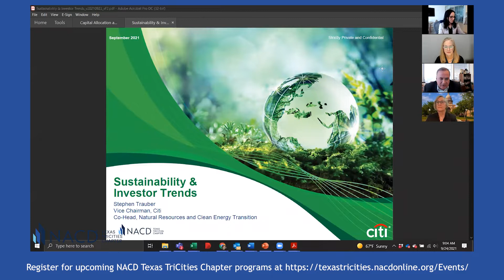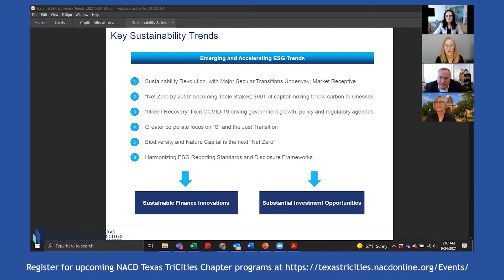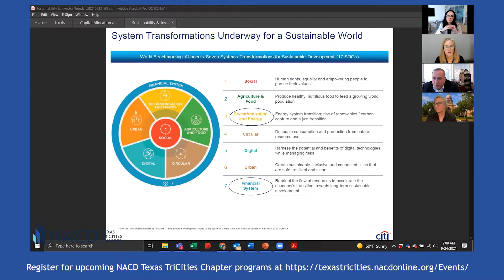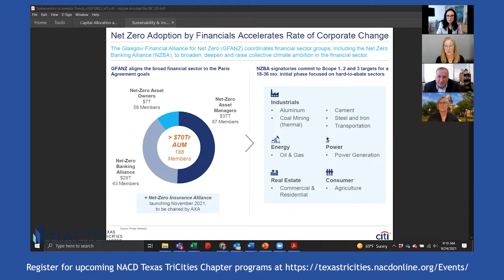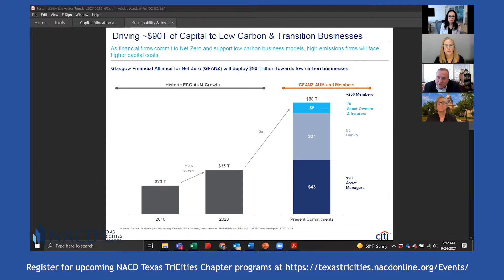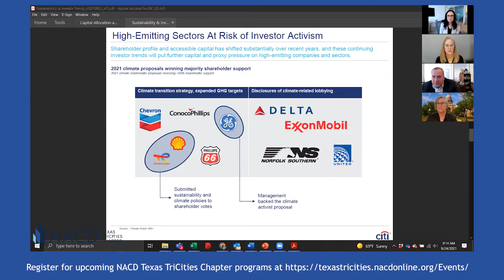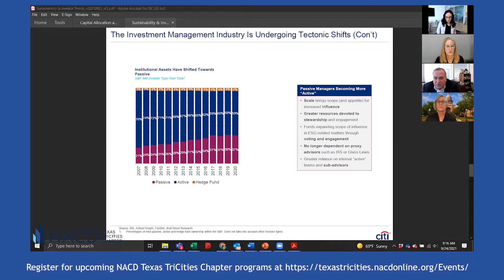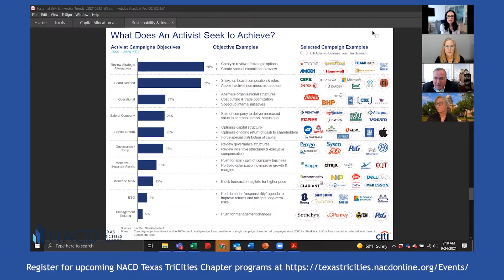NACD Texas TriCities Chapter - Capital Allocation and the Energy Evolution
The rising importance of climate risk to investors and all stakeholders along with the decreasing availability of capital for traditional hydrocarbon investments is a top priority for the energy sector.

Our expert panel explored the current environment and what to expect going forward in terms of investor expectations and capital availability as well as the impact on companies across the energy value chain including their customers and suppliers, with insights on how this dynamic should inform board-level strategy discussions.